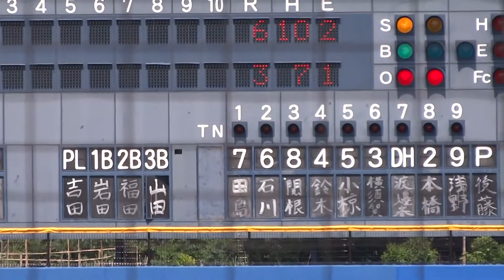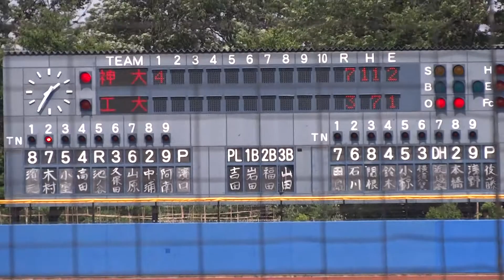2015/5/17 濱元航輝 （神奈川大学） タイブレークで左適時打 3年春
濱元航輝　（福岡・柳川高校⇒神奈川大学）　181cm76kg　左左　3年生